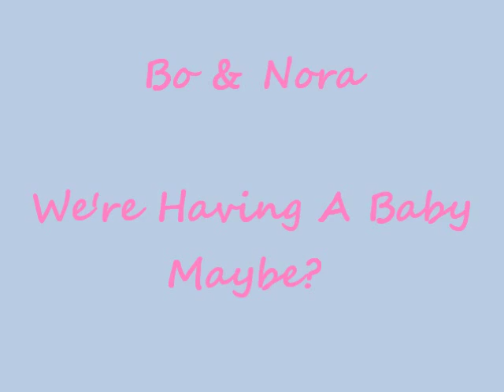Bo and Nora We're Having a Baby-Maybe?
Bo and Nora ponder and plan parenthood. Very sweet ( and sometimes funny) clips of that journey. Bittersweet because, as we know, this was the beginning of the end. All content is the property of the original owners.